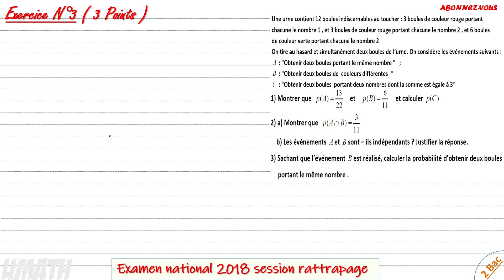CORRECTION DE L'EXERCICE N3 EXAMEN NATIONAL 2018 SR niveau 2BAC SPC SVT